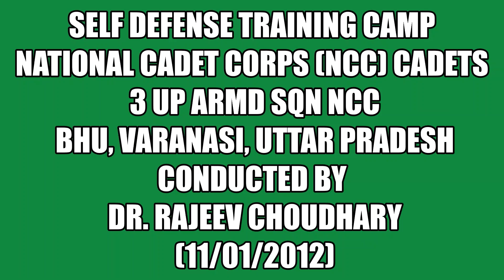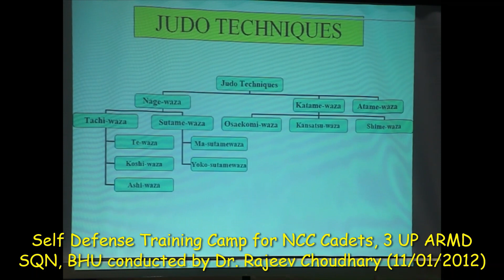Self Defense Training Session for NCC Cadets, 3 UP ARMD SQN, BHU, Varanasi, Uttar Pradesh (11/01/12)